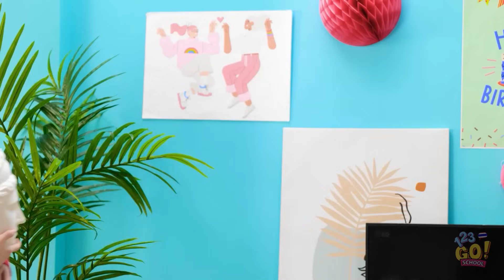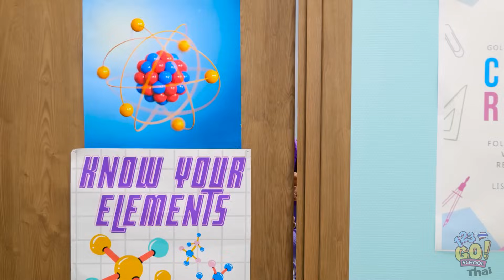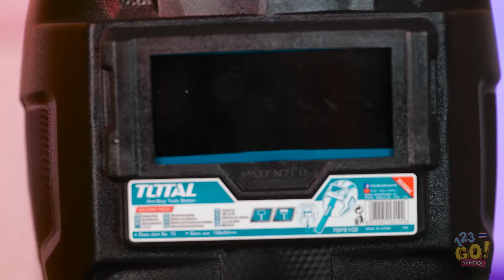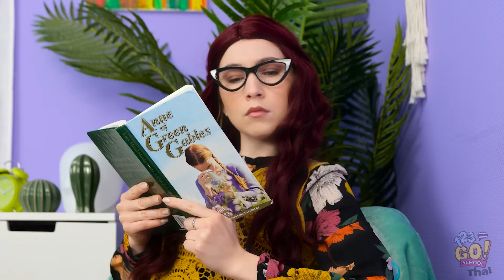ไอเดียจากปืนกาวและปากกา 3 มิติ! || ไอเดียความงามและเคล็ดลับสุดเจ๋งโดย 123 GO! SCHOOL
ได้เวลาสำหรับการเปลี่ยนโฉมแล้ว! เตรียมปากกา 3D และปืนกาวของคุณ แล้วเตรียมพร้อมพบกับไอเดียเจ๋ง ๆ ที่จะทำให้ชีวิตของคุณง่ายขึ้นและมีสีสันมากขึ้น!

SCHOOL เพื่อรับชมวิดีโอที่น่าสนใจและสร้างสรรค์แบบนี้เพิ่มเติม!